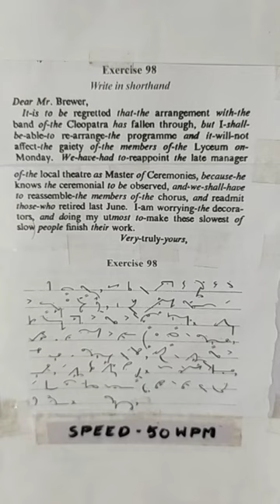# DICTATION FROM PITMAN SHORTHAND BOOK. Exercise 98. ( Speed 50 WPM ).